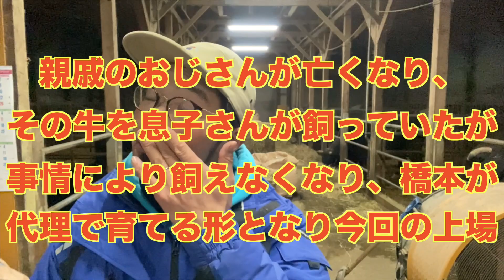【宮城県子牛市場】今月の上場牛⁉︎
いや、まいった…今月から…。